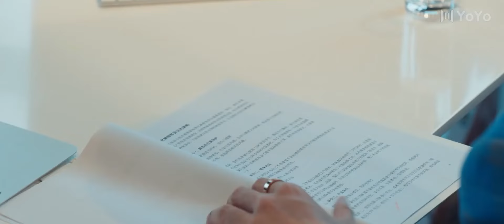【都市愛情】掌心難逃 11丨高冷美人江時淺歷劫重生，以智復仇，終獲心靈解脫與真愛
🎬主演 :（吴俊余 / 陈欣予 / 吴博威 / 杨雨希 / 凌晨 ）

🎞️故事概要：
清冷艷麗的高嶺之花江時淺（陳欣予飾）在遭受霸凌、暴力等一系列事件後，華麗蛻變逆襲歸來，用一場精心策劃強勢開啟自己的復仇之路，最終收穫內心救贖與愛情。

中剧好好看 |都市剧 | 爱情 | 职场 | 现代 | 演技派 | 事业 | 婚姻 | 霸道总裁丨大陆演员丨大陆明星丨影视剧丨演员丨中国电视剧 | 出轨 | ChineseDrama  | CDram

误情